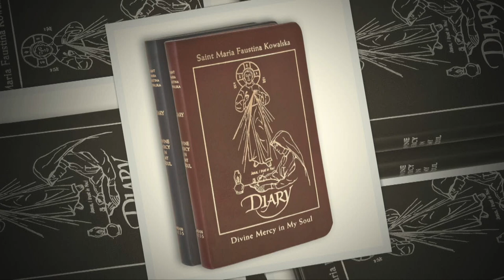The History of AA